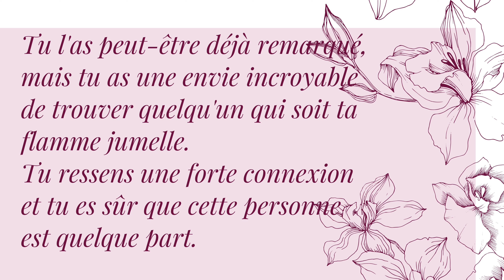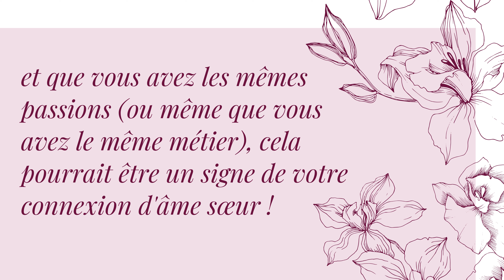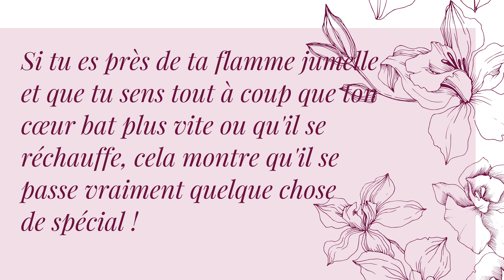Flammes jumelles : 8 signes incroyables à reconnaître !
8 signes indiquant que quelqu'un est ta flamme jumelle. Tu l'as peut-être déjà remarqué, mais tu as une envie incroyable de trouver quelqu'un qui soit ta flamme jumelle. Tu ressens une forte connexion et tu es sûr que cette personne est quelque part. Mais comment savoir si tu vas rencontrer ta flamme jumelle ? Voici 8 signes qui indiquent que quelqu'un pourrait être ta flamme jumelle :
1) tu es attiré par eux - Que ce soit un lien émotionnel profond ou que tu sois simplement attiré par leur apparence, si tu as l'impression qu'il y a quelque chose de spécial, il se peut que ton âme sœur soit dans les parages.
2) Tu as un contact mental fort - Si tu n'es habituellement pas très ouvert avec les gens ou si tu es rapidement dépassé par les événements, mais que tu peux soudain parler de tout sans problème avec cette personne et obtenir une compréhension profonde, cela pourrait être un indice du début de votre connexion d'âme.
3) Vous avez des intérêts et des passions communs - Cela peut sembler aléatoire au début, mais si vous avez constaté que vous partagez les mêmes intérêts et que vous avez les mêmes passions (ou même que vous avez le même métier), cela pourrait être un signe de votre connexion d'âme sœur !
4) Vous ressentez tous les deux des émotions extrêmes - que ce soit du bonheur ou de la tristesse - si vous ressentez tous les deux des émotions similaires et que vous remarquez qu'elles vibrent dans l'air, il est possible que ces émotions proviennent de ta flamme jumelle.
5) Vous avez des flashs de mémoire - si des bribes de souvenirs surgissent de nulle part et que tu te rappelles des situations qui ne devraient pas te sembler familières (par exemple des lieux ou des scénarios), il se peut que ce soient des bribes de souvenirs d'expériences avec ta flamme jumelle.
6) Vous parlez souvent de sujets de conscience spirituelle - Si vous parlez souvent de sujets spirituels ou si vous méditez ensemble et percevez des forces invisibles (par exemple des énergies dans l'espace), c'est l'un des signes les plus forts que quelqu'un pourrait être ta flamme jumelle !
7) Votre corps réagit à la proximité de l'autre - Si tu es près de ta flamme jumelle et que tu sens tout à coup que ton cœur bat plus vite ou qu'il se réchauffe, cela montre qu'il se passe vraiment quelque chose de spécial !
8) Vous partagez la même vision - Partagez-vous la même vision de ce qui doit arriver dans le futur ? Avez-vous les mêmes projets et les mêmes rêves ?